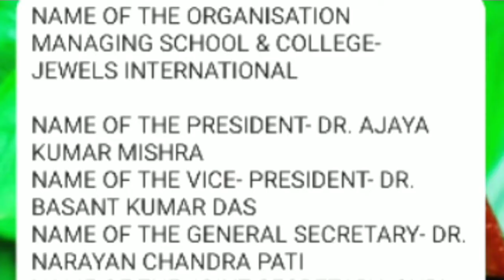A VERY HAPPY TEACHER'S DAY To all my educationist GURUS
TEACHER:-(Talented Educated Amazing Cheerful Helpful Efficient Respectful)

To my amazing teacher, Wishing you joy and happiness on the occasion of Teachers' Day! Thank you for being a wonderful teacher and always believing in me. Happy Teacher's Day! It has been an honour to get to learn so many things from you. 🎉🎉🎉

NAME OF THE ORGANISATION MANAGING SCHOOL & COLLEGE- JEWELS INTERNATIONAL

NAME OF THE PRESIDENT- DR. AJAYA KUMAR MISHRA
NAME OF THE VICE- PRESIDENT- DR. BASANT KUMAR DAS
NAME OF THE GENERAL SECRETARY- DR. NARAYAN CHANDRA PATI
NAME OF THE JOINT SECRETARY- SHRI MRUTYUNJAYA PANI
NAME OF THE TREASURER- SHRI KAILASH CHANDRA MISHRA
NAME OF THE ADVISOR, COLLEGE/ SCHOOL- DR.(MRS)BIJAYA PATI
NAME OF THE COLLEGE- CHETANA COLLEGE OF SPECIAL EDUCATION
NAME OF THE PRINCIPAL- DR. BINAYA BHUSAN MOHAPATRA
NAME OF THE VICE-PRINCIPAL- SHRI LALATENDU KAR
NAME OF THE HOD SPECIAL EDUCATION-
DR. BHAGIRATHI MOHAPATRA
NAME OF THE HOD PSYCHOLOGY -
DR. BICHITRA NANDA SWAIN
ALL ASSISTANT LECTURER OF SPECIAL EDUCATION-
MRS. LUSIKA NAYAK
MRS. JYOTIRMAYEE PASCHIMIRA
MR. ABHILASH MAHAPATRA
MRS. SUSHREE SANGITA SAHOO
MRS. SUNITI SAMANTARAY
MRS. ANITA SMITA BARIK
MRS. MEERA BAI PAL
MRS. PRATIMA CHAUDHURY

NAME OF THE SCHOOL- CHETANA INSTITUTE FOR THE EMPOWERMENT OF PERSON'S WITH INTELLECTUAL DISABILITY
NAME OF THE PRINCIPAL- MRS. SMRUTI REKHA MISHRA
ALL STAFF OF CHETANA SPECIAL SCHOOL-
MRS. SABITA PRADHAN
MRS. CHARULATA SAMANTARAY
MRS. SMRUTI REKHA TRIPATHY
MRS. SUBHRA RANI SWAIN
TO ALL .